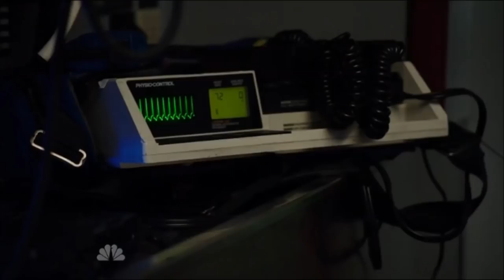Chicago Fire - This is war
Watch in HD for much better quality!

Since season 2 is coming out in 5 days I figured a short fan video would get everyone back into the Chicago Fire mood! Please let me know!